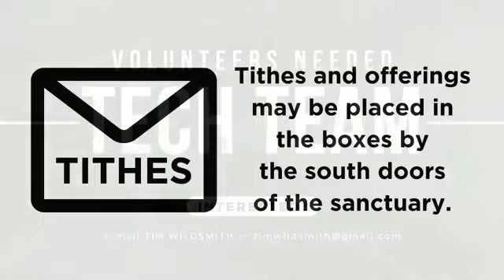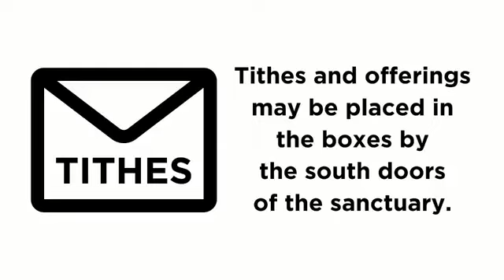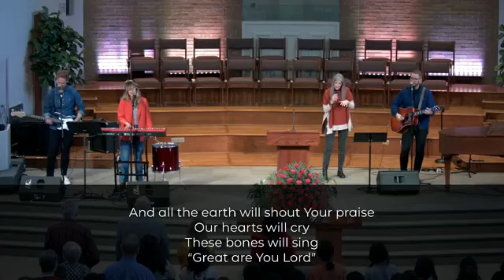Sunday Service March 3, 2024